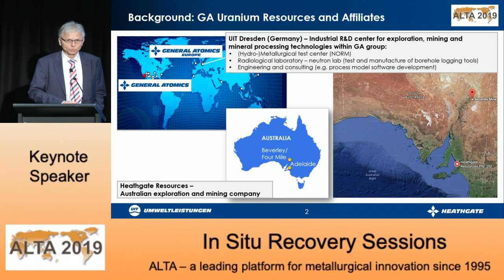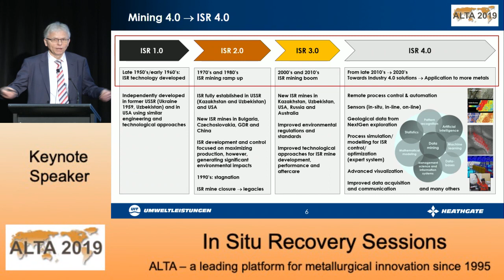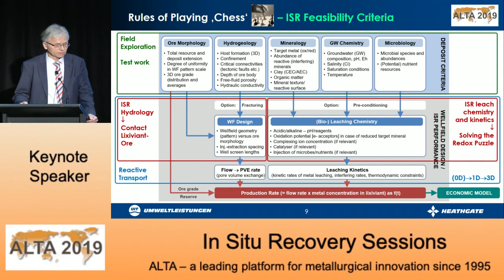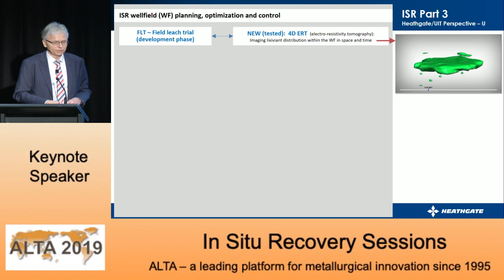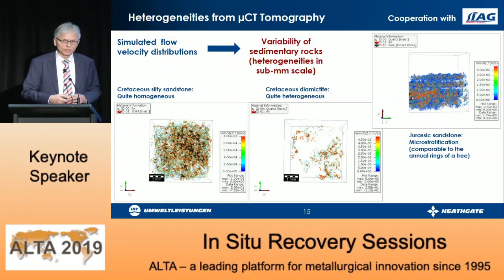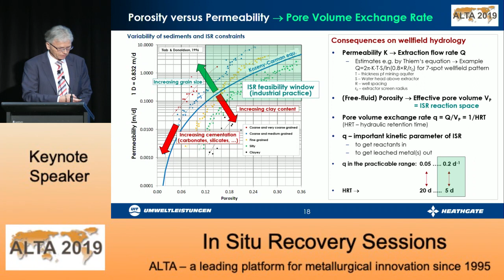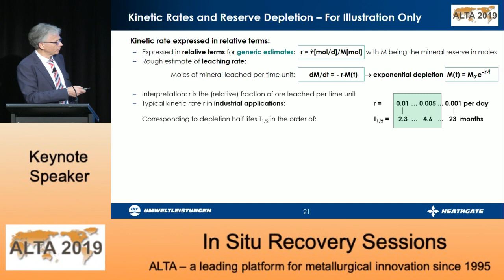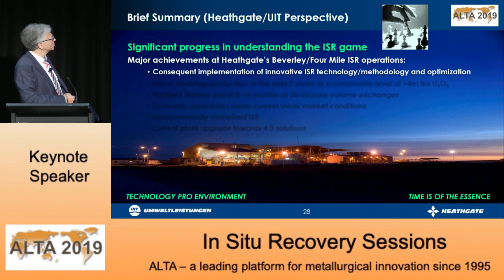Dr Horst Märten, UIT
In Situ Recovery Keynote Address: “Trends in ISR Technology”

Dr Märten highlighted that after a 60-year history, largely for uranium recovery, the development of ISR technology is in its 4th stage - the feasibility of recovering other metals.  Challenges include systematising the feasibility criteria, characterising wellfield hydrology and leaching chemistry, and generically describing the dependence of project economics on key variables.  By referring to recent advancements in Uranium ISR, the key areas of project development and application include exploration/delineation methodology and 3D deposit modelling, innovative test procedures and scale-up to field conditions, wellfield design/optimisation/control, metal processing including bioleaching, and aquifer restoration.